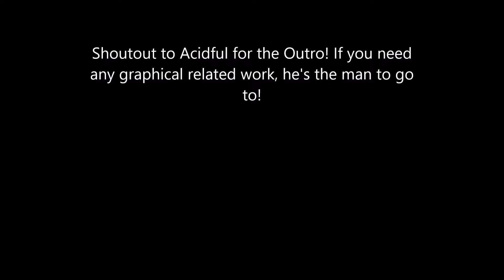Verse Series Complilation: Rogues vs. Poseidon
Hello,

I just wanted to show a few duels of some rogues vs. my mage. If you are a rogue and want to duel, please send me a PM in game.